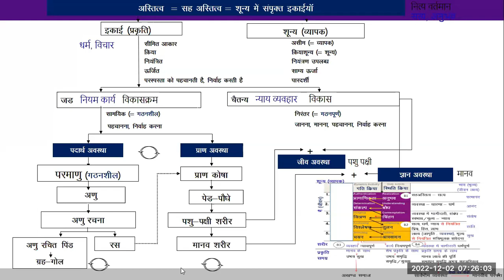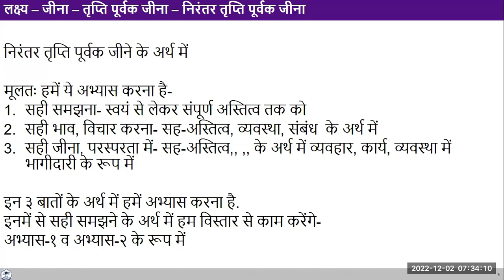Hindi D25 Higher activities of Self 20221202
Discussion
Today there was discussion  over the harmony in the existence. A need was felt to have a glossary of the words being used in the session. we had discussed about reflecting on our object of attention. In the entire day today, what all did you pay attention to e.g. sensation, physical facility, health of the body, referring to the natural acceptance etc.

1. Observe the reality associated with the words written for Nature and for Space, and try to analyze their meaning